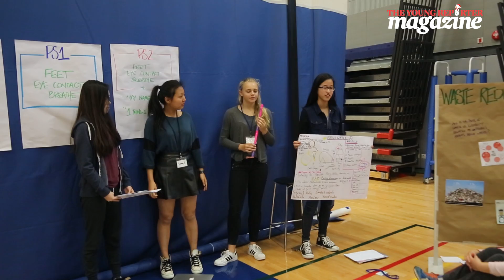Nature Works nurtures future nature workers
Teenage nature enthusiasts put their innovative proposals into practice
By Celia Lai & Cecilia Wong
Edited by Sharon Tang